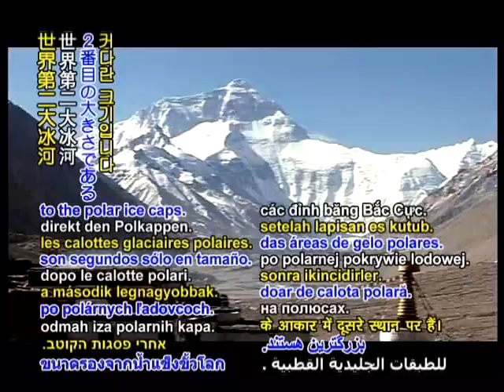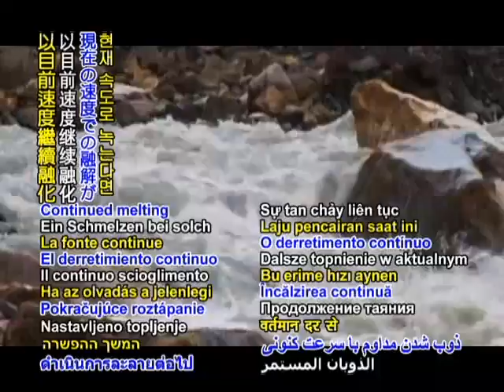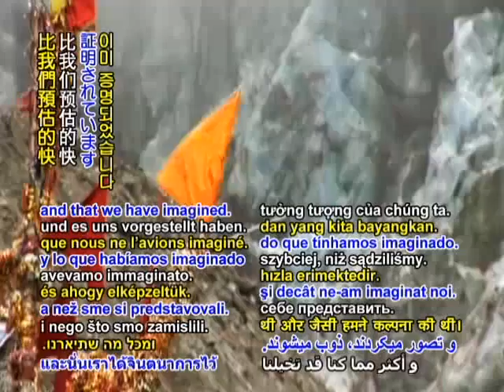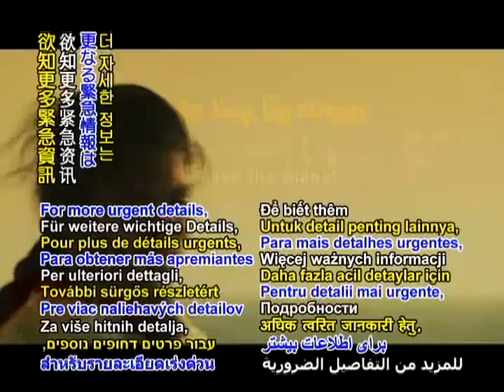Gletser-Gletser Himalaya Menghilang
Miliaran penduduk China dan India mengandalkan air untuk menyuplai tujuh dari sungai-sungai Asia yang terbesar di dunia yang melintasi wilayah-wilayah yang paling padat populasinya di planet kita.